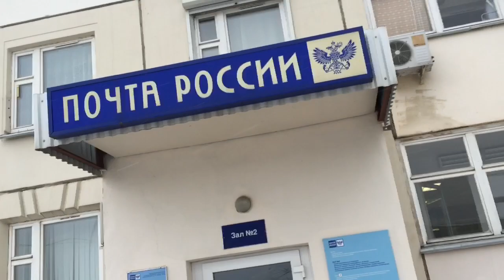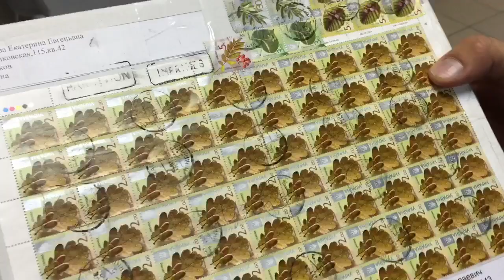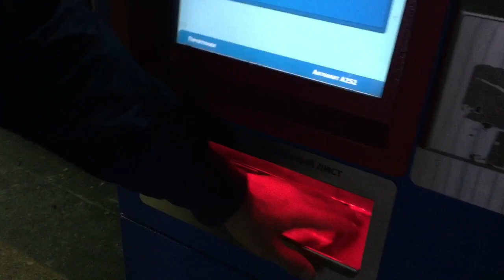Любятинка. Vlog. Поход на почту за посылочкой и немного фактов об алкашах)